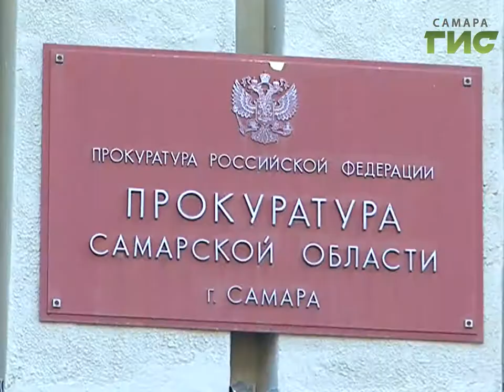Долг по зарплате в Самарской области составляет больше сорока миллионов рублей